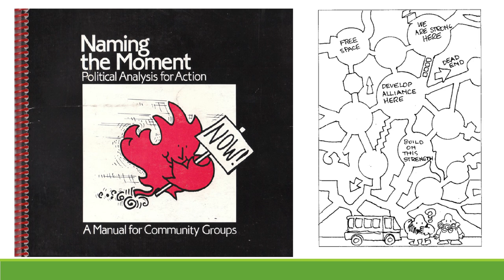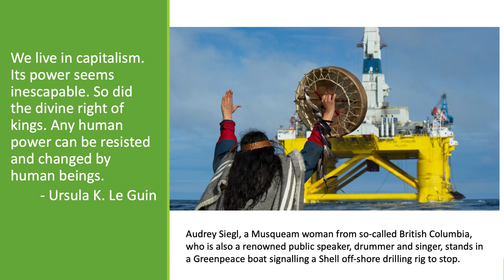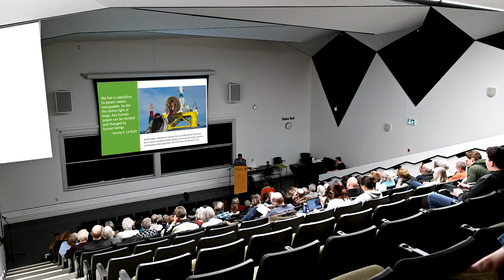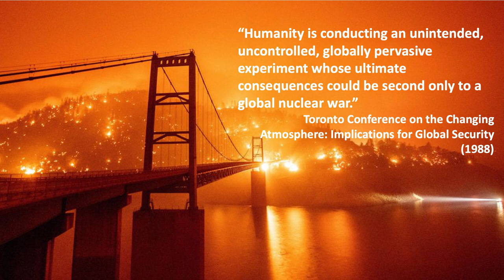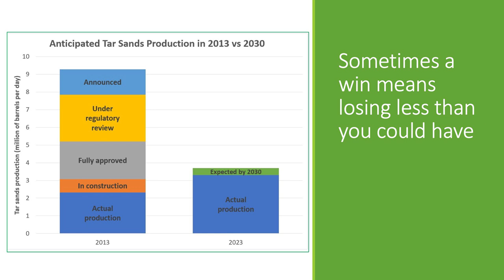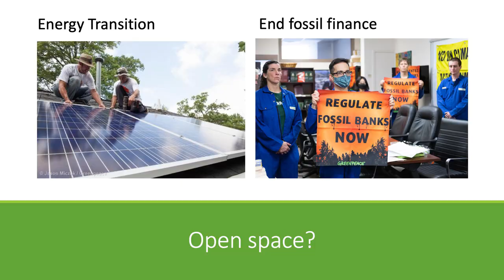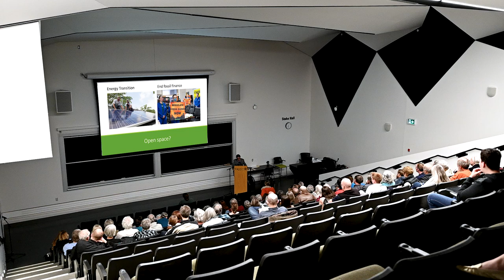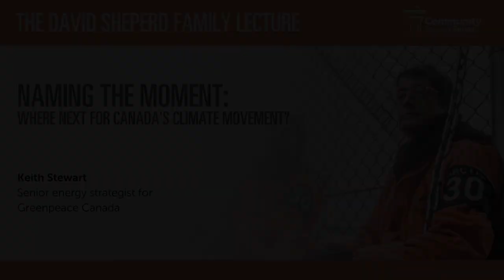The David Sheperd Family Lecture Featuring Keith Stewart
Join Keith Stewart for his talk "Naming the Moment: Where Next for Canada's Climate Movement?"

Description: Trent alumni Keith Stewart reflects on 30 years of climate activism and asks: Where do we go from here?

Speaker Bio
Keith Stewart is the senior energy strategist for Greenpeace Canada. He has over 25 years of experience as a climate policy analyst and advocate with non-profit groups, including WWF-Canada, the Toronto Environmental Alliance and Greenpeace. He has a Ph.D. in political science from York University and teaches a course on energy policy and the environment at the University of Toronto.

Community Speaker Series
Sharing knowledge is one of the ways Trent University gives back to our host communities and provides life long learning experiences to alumni. Each year, Trent offers open lectures featuring visiting faculty and experts, sharing ideas on subjects such as the Environment, Gender & Women's Studies, Business & Society, Chemistry, Cultural Studies, and Indigenous Studies. These talks are free and open to the Trent and broader communities. These lectures are made possible thanks to generous donor support.